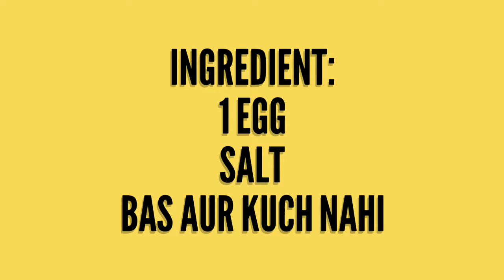Sunnny Side UP Egg RECIPE 😋😱😍 Half Fry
Learn how make a perfect Eggs Half Fry, Indian Style.
Simple egg recipe for the healthy breakfast.
Ingredient : 1 egg,  Salt and oil.

6 gram proteins from 1 egg